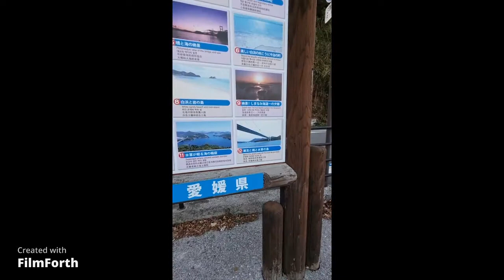CITY OF IMABARI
Cyclings from Hakata island to Imabari City passing to the famous Kurushima Kaikyo Bridge.